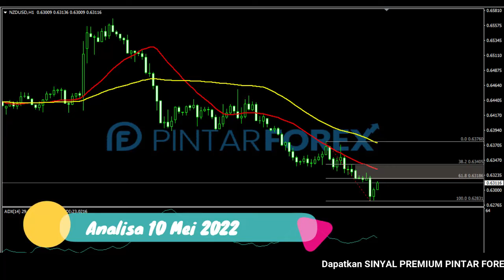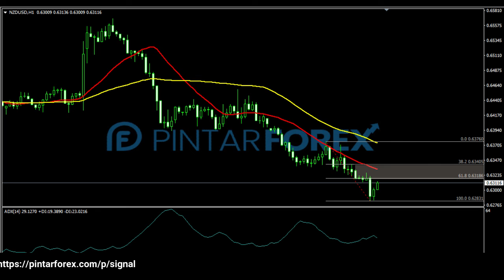🔴 LIVE: Analisa Forex Hari Ini 10 Mei 2022 NZD-USD Bearish; Waspadai Potensi Tertahan Di Area Kritis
"Analisa Forex Hari Ini 10 Mei 2022 NZD-USD Bearish; Waspadai Berpotensi Tertahan Di Area Kritis